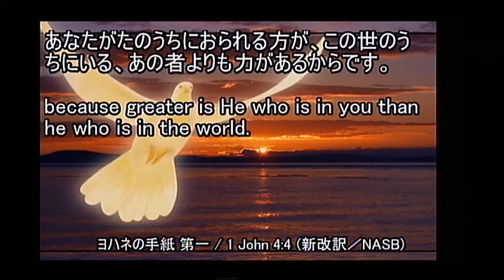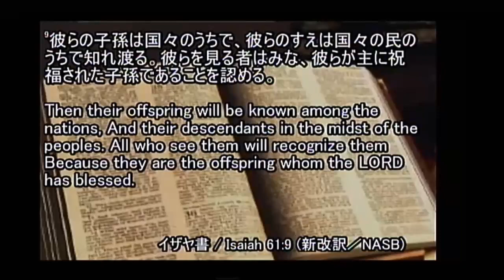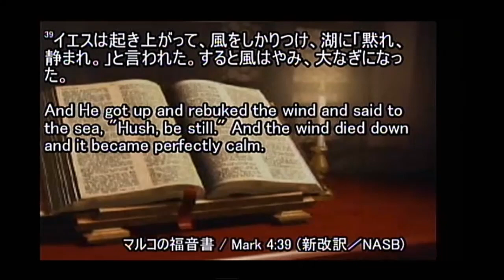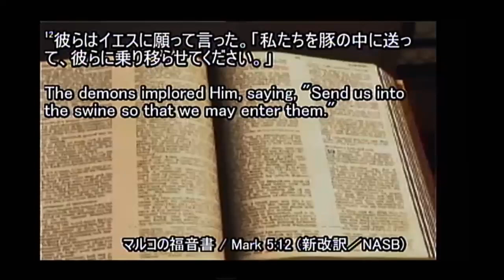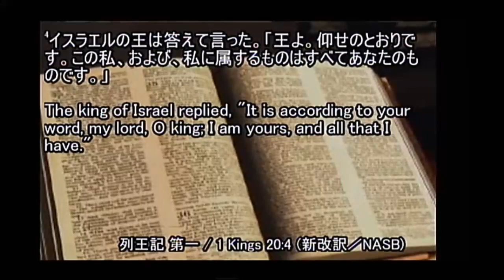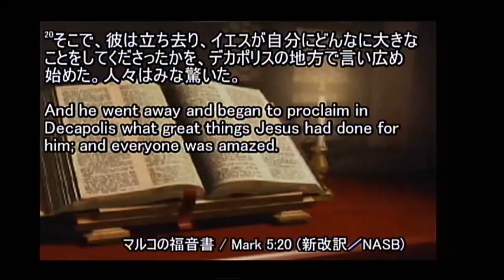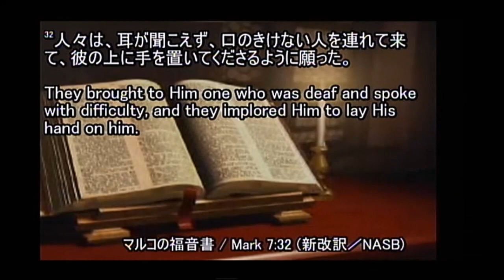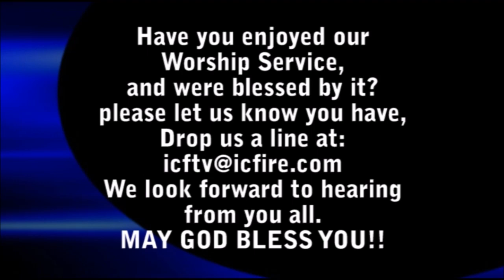ICF Message 2018.5.13 "What about the pigs?"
"What about the pigs?" - Jerry Jantzen
「豚はどうなった？」 - ジェリー・ジャンセン

ICFTV